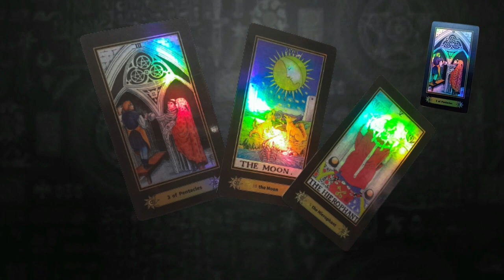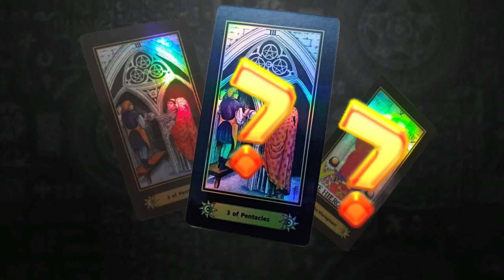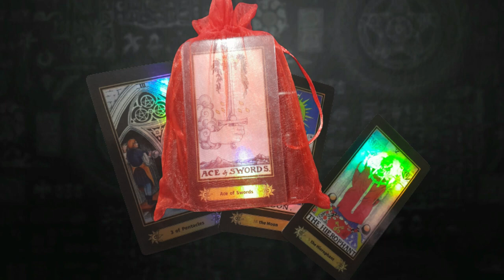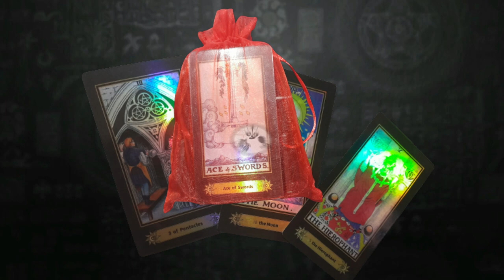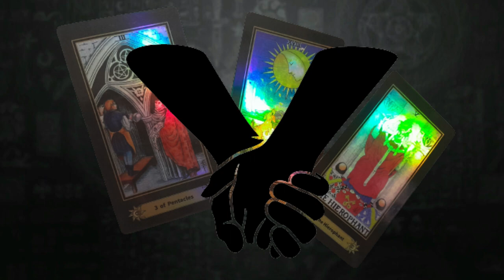PRIMERA TRIADA DE NOVIEMBRE